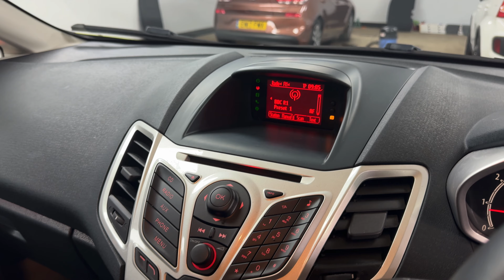Ford Fiesta Zetec 5door hatchback For Sale 01724 276664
BRM Select Cars are delighted to offer this beautifully presented July 2012 12 Ford Fiesta Zetec 5-door hatchback.

Powered by an economical 1.25 81 Bhp petrol engine with a 5 speed manual gear box.

The car has only covered 77,359 miles and comes with a Service History record; 7 service stamps in the service book.

The car comes with a long MOT Test, expires January 2025.

Finished in option extra Squeeze Green with grey Cloth upholstery with satin silver fascia trim.

Specification:- Zetec Package
- 15 inch alloy wheels
- Rear park sensors
- Auto power fold side mirrors
- Multi function steering wheel
- Heated screen
- Air conditioning
- Radio
- CD
- Aux/USB inputs
- Bluetooth telephone
- Electric front windows
- 2 keys
- 6 months road tax is £88 and £160 for the year
- Fuel economy is 52 miles to the gallon on a combined cycle and 65 mpg on a run
- Owner's book pack
- Insurance group 7e
- ULEZ compliant

Drives well, a nice clean car finished in a nice color combination.

To make an appointment to view this Fiesta 1.25 Zetec or if you have further questions or queries please ring us on 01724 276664

Finance available subject to status, part exchange cars considered.

Whilst we make every effort to ensure that the specification and technical information for the cars on our website is correct, some of it is supplied by third party providers and we cannot guarantee its accuracy.

 Please always check the specification yourself prior to purchase